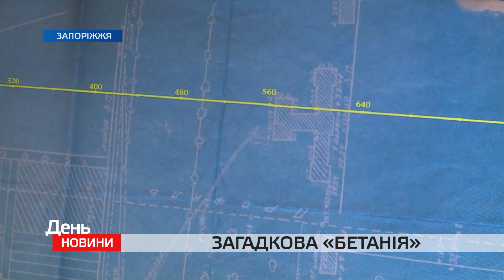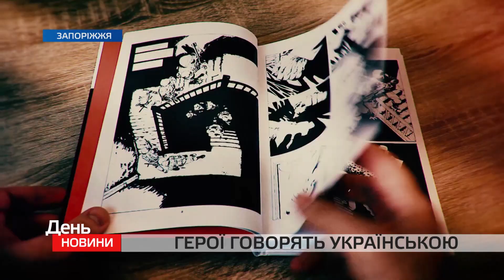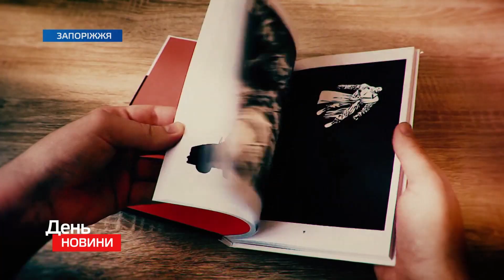День. Новини TV5. Випуск 17-00 за 31.01.2020